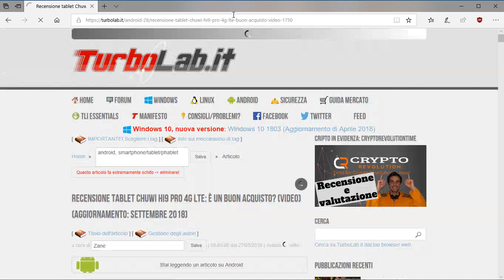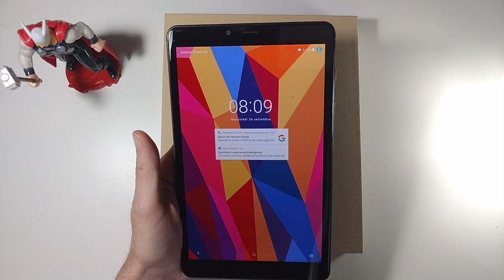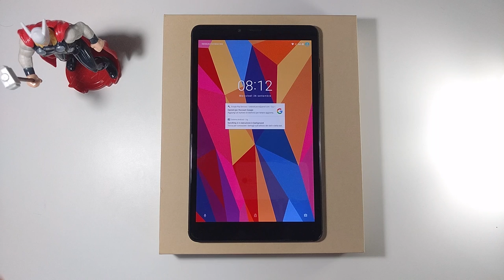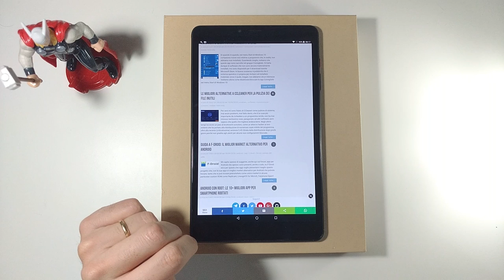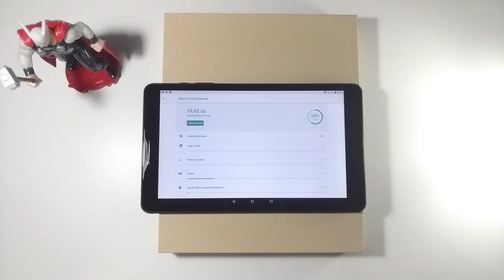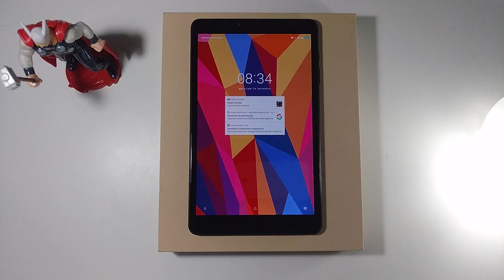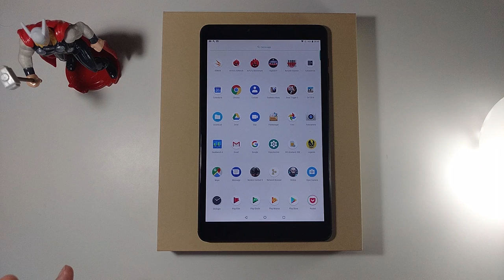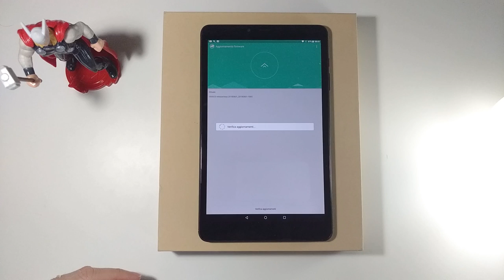👉 Questo tablet Android da 100 € è quasi perfetto! - Recensione Chuwi Hi9 Pro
Chuwi Hi9 Pro è un tablet Android da 8.4" commercializzato ad prezzo decisamente attraente: per poco più di 100 €, ci portiamo a casa un dispositivo con schermo ad alta risoluzione, una CPU a 10 core, 3 GB di RAM, 32 GB di storage (espandibili via microSD) e la possibilità di ospitare una (o due!) SIM per connettività 4G LTE e fonia. Ma... funziona bene? È un buon acquisto oppure è la la solita ciofeca cinese lenta, inaffidabile e con una skin pesantissima? Scopriamolo in questa recensione di Chuwi Hi9 Pro